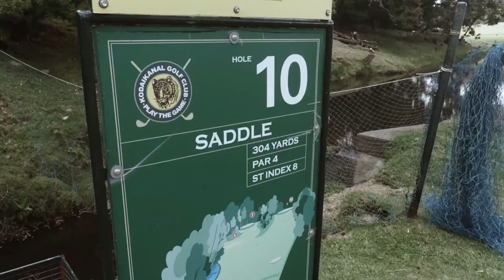A MONKEY STOLE MY GOLFBALL - GOLF WITH FRIENDS | KODAIKANAL GOLF CLUB INDIA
VLOG #012 | After an "exciting" tiger trek my Indian friend invited me to the night before, it was now my turn to choose the activity of the day. I haven't been on a golf course for a while and they had a golf club closed-by… so why not? It turned out to be a very interesting day. With monkeys stealing your golfballs, cows and cars to watch out for when you swing.